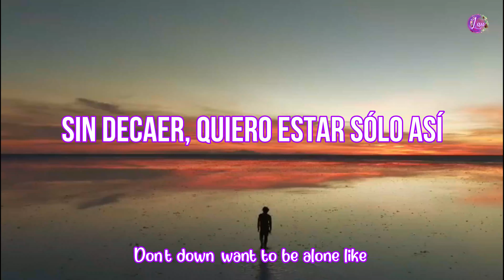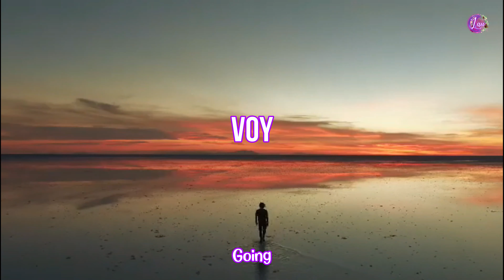DPR IAN – MITO |Sub español |English Lyrics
✽ LEEME ✽

✽ ÁLBUM COMPLETO AQUÍ C: *
• Artista: DPR IAN
• Korean Title:
• English Title: (1) MITO
• Fecha: Marzo 12, 2021
• Genero: R&B
• Label: DREAM PERFECT REGIME
• Álbum: MITO: MOODSWINGS IN THIS ORDER

♫ DPR IAN – MOODSWINGS IN THIS ORDER ♫
1. MITO -